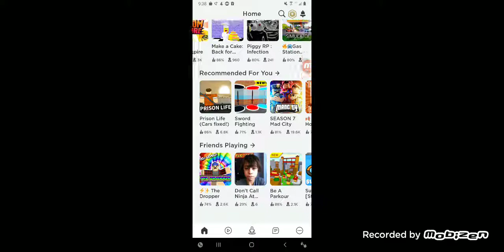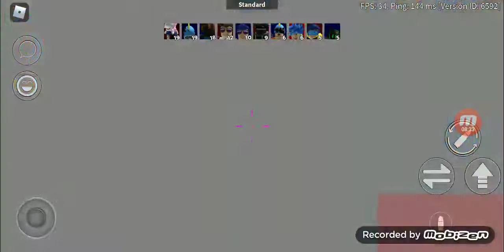play two games!